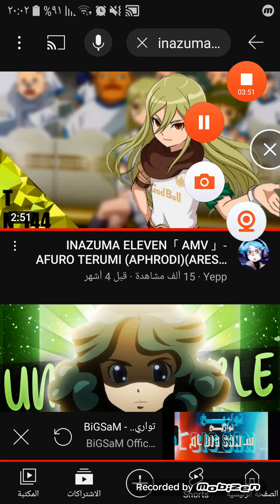Noor Al Bulushi & BiGSaM Tawarekh